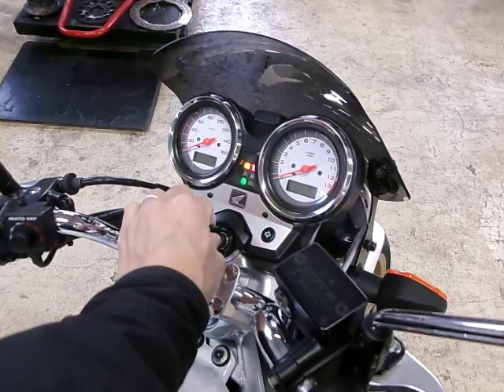VTR250 2009年 中古車 軽量・シンプルなスタイリングのVTR250! バイクショップ名:K's Bros (ケーズブロス)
当店では2級自動車整備士が納車整備時、法定12ヶ月点検を実施しエンジンオイル、オイルフィルター、ブレーキフルード、クラッチフルード、バッテリー、スパークプラグ(一部車両を除く)を新品に交換してお渡ししております。納車整備時に保安基準適合パーツに交換させていただくことがございます。現装着パーツは別途お渡し致します。そのほか追加カスタムも可能です。購入後も車検・整備・カスタムなどなんでもお任せください。ローンでの購入も最長84回までご利用可能です。最長2年の延長保証もご用意しております。(一部車両を除く)下取・買取大歓迎です。ご来店前に在庫の確認のうえご来店お願いいたします。